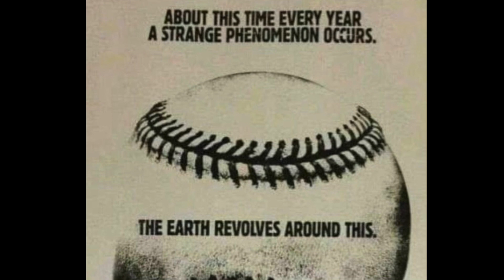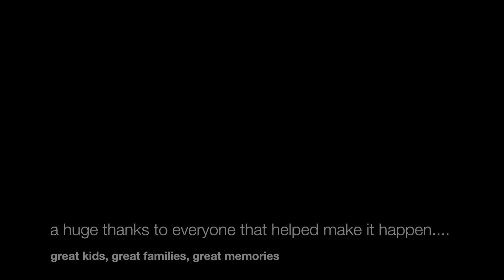2018 STRIKERS 10U AAA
STRIKERS BASEBALL 2018